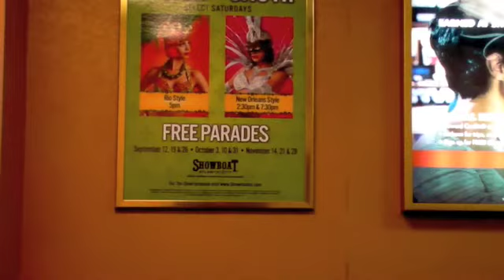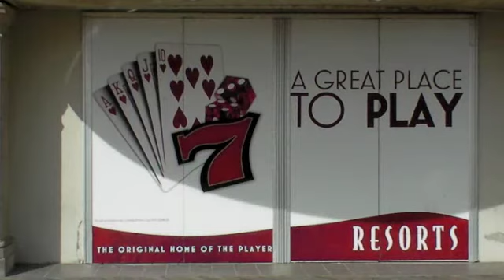ATLANTIC CITY TRIP 10 25 2009